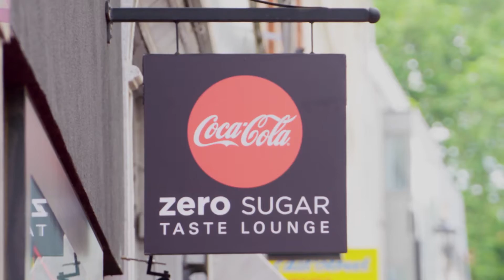60 Seconds With Rita Ora | Coca-Cola Zero Sugar Taste Lounge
Singer-songwriter Rita Ora and Coca-Cola teamed up to celebrate the launch of new and improved Coca-Cola Zero Sugar, by opening a special Coca-Cola Zero Sugar Taste Lounge in Soho, London, where fans could get an exclusive taste of the new drink. Watch our 60 second interview, where Rita reveals her favourite city, dance move and Coke!

Coca-Cola Zero Sugar tastes more like Coke and looks more like Coke, but without the sugar. Find out more about the drink, its ingredients and our company at Coca-Cola Journey